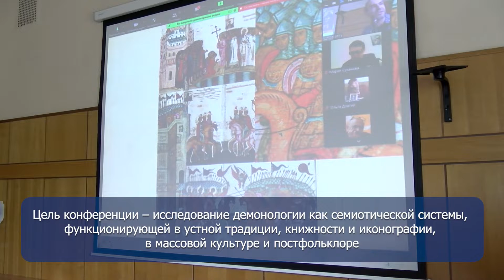Демонология как семиотическая система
13 мая 2022 года состоялась ежегодная научная конференция «Демонология как семиотическая система», которую организовали Учебно-научный центр визуальных исследований Средневековья и Нового времени Факультета культурологии и Центр типологии и семиотики фольклора.